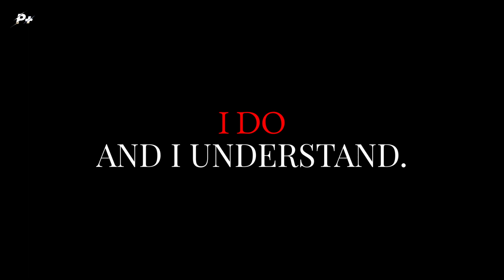Confucius I Hear, See & Do Quote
Inspirational, motivational words to stimulate positive thoughts and actions.